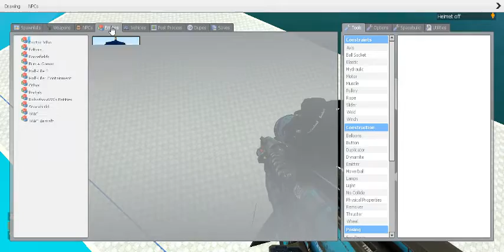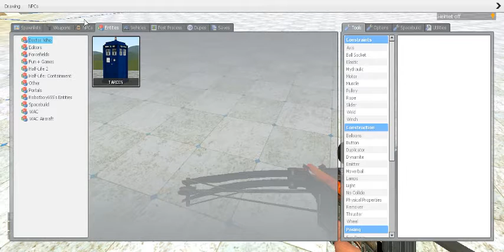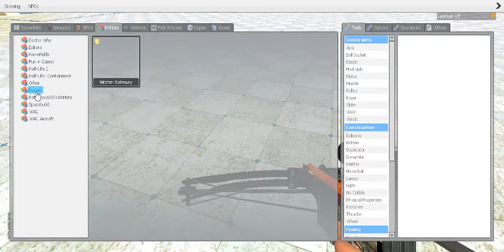the snepchet and sproongtroop army